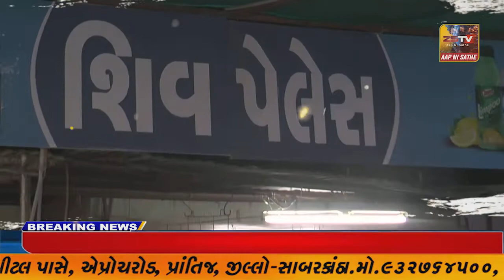વિજાપુર દાનવીર કર્મવીર દાતા ઝવેરી વિઠ્ઠલદાસ જોશી ના બાવલા નો રિનોવેશન કરી રોડ વચ્ચે મૂકી અનાવરણ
વિજાપુર દાનવીર કર્મવીર દાતા ઝવેરી વિઠ્ઠલદાસ જોશી ના બાવલા નો રિનોવેશન કરી રોડ વચ્ચે મૂકી અનાવરણ વિધિ કરાઈ